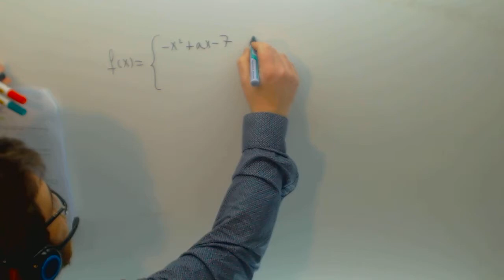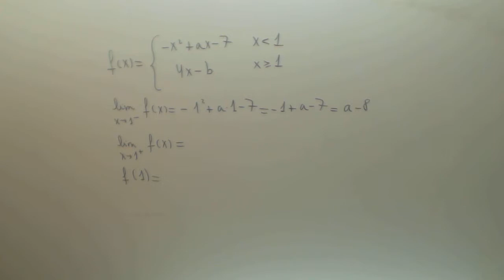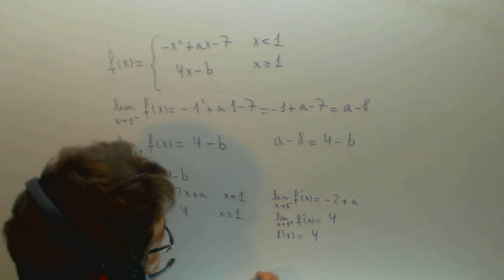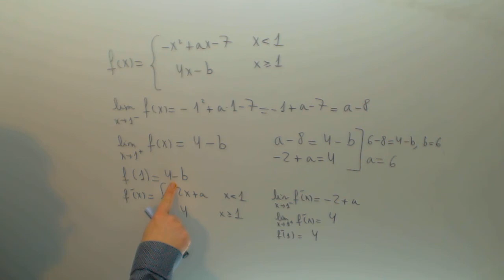Selectividad Calcular parametros para que funcion a trozos sea derivable 02 Academia Usero Estepona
Selectividad Calcular parametros para que funcion a trozos sea derivable 02 Suscríbete a nuestro canal en Youtube para ayudarnos a seguir creciendo Academia Usero en Estepona, el centro de formación con más vídeos en Internet del Mundo presenta